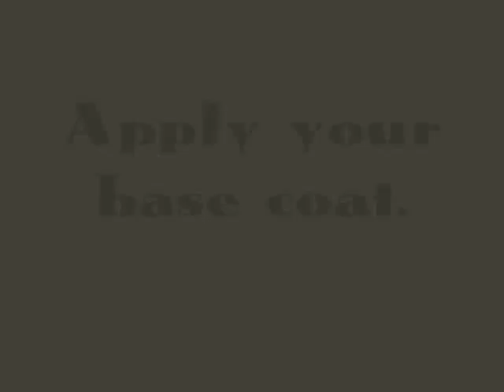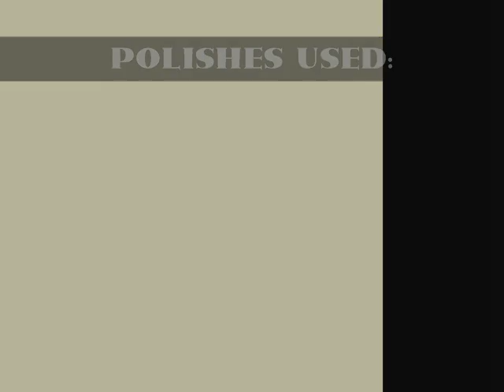Hamasaki Ayumi's You were / BALLAD Inspired Nails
This nail art is inspired by Ayumi's nails on her latest single's cover  "You were.../BALLAD".
I think that a bright color instead of yellow will make this nail art awesome!

♪SONG:
Ayumi Hamasaki - You were... (Music Box mix -retake version-)